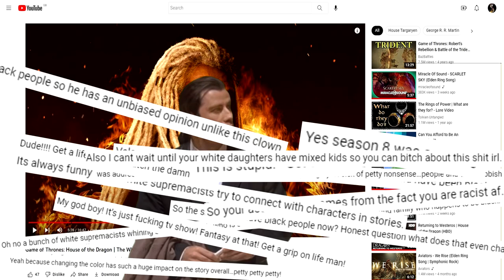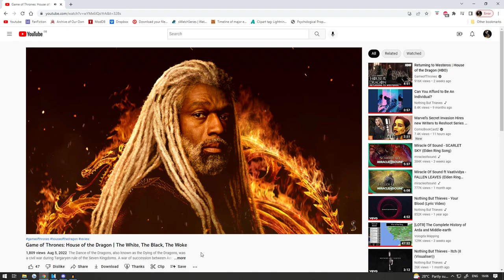Game of Thrones: House of the Dragon | Corlys Velaryon, the Wokesnake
They watch me, Ser, day and night their eyes are on me with noses sniffing for some whiff of racism. You saw them, those smirking worms who wear dragon's names. They came to my channel as guests, to watch and feast with friends, but they didn't watch. Didn't, I say, and may they choke upon their fables. Soul remembers, dear reader. Soul remembers, and this mummer's farce is almost done. My "lore" video taking the piss out of them... is done... and gods I had a blast making it hahaha

I made the mistake of being "racist" by explaining why a fictional character with no official description could in fact be a black man and how it could theoretically be explained within the world of Ice and Fire, even if it's likely a coincidence and the show runners probably didn't bother putting that much thought into it. How does this make me a racist, you ask? I dunno - ask the Nazis - they seem to think they know best. Regardless it gave an excuse to have a laugh making this video.

0:00 New Intro
0:10 The Wokesnake (Comedy / Soul Ranting :D)
4:40 Corlys Velaryon (Lore and Backstory | No Spoilers)